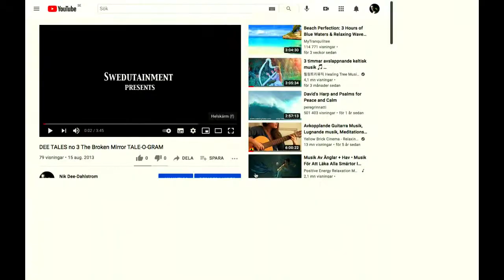The importance of storytelling for social change and healing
We need new narratives that connect with people’s deepest motivations and promote more radical action as well as healing care for self and others including our planet. So if we want to transform society, we must learn to tell – and listen to – a new set of stories about the world we want to create.

Stories engage people at every level – not just in their minds but in their emotions, values and imaginations, which are the drivers of real change. Through history the storyteller and our collective stories has shaped our culture and civic setting. The effect of the pandemic has affected our overall art scene calling for a restart. A new world also requires new stories, but people will only listen to them when they themselves are included or envisioned in the storyline. House of Stories and the Ship of a New Story therefore invites you to a narrative water hole and a first sip of healing story nourished with a best for the world ingredient. A well, well equipped with triple climate flavours of caring for the climate within, between you and me and the planet we’re given to care for. Highlighting the forces of connectivity, songs that speak of belonging. Hence, in the fairytale, make truth come alive, truth you can feel and that asks you to engage your imagination.

Medverkande:
Nik Dee Dahlström, Facilitator, Ship of a New Story

Arrangör: Ship of a New Story, House of Stories - Swedutainment, Emprogage